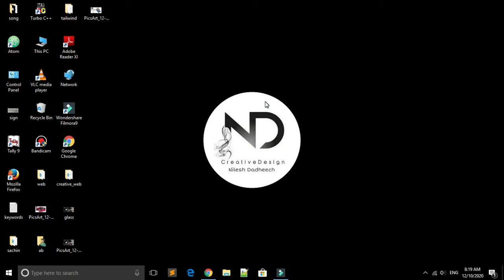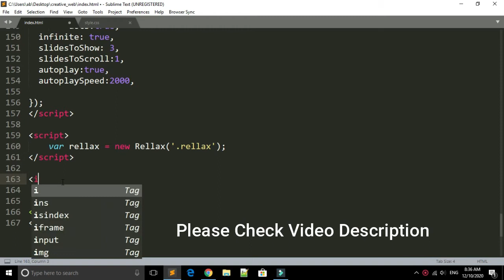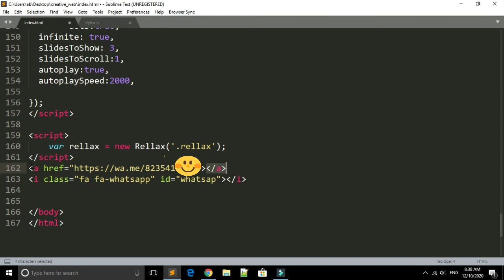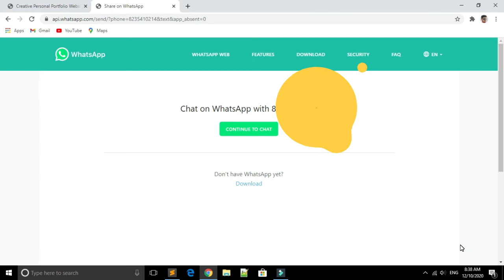How to Add Whatsapp Live Chat Feature in Your Website Using HTML CSS in Hindi 2021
Hello Guys,
in this video we wil learn how to add whatsapp live chat on website using html css with very simple explaination
please make sure watch this video till end.

for more interesting & creative videos please support us 💓😊
Thanks in Advance
Nilesh dadheech.